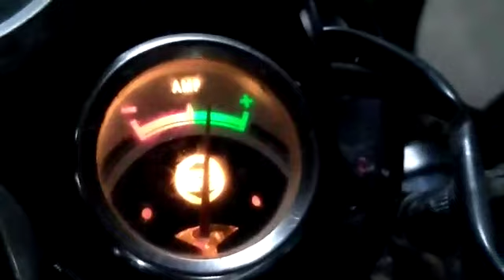ROYAL ENFIELD battery சார்ஜிங் கம்பிளயின்ட்....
P.N.bike electric care...9841631969...